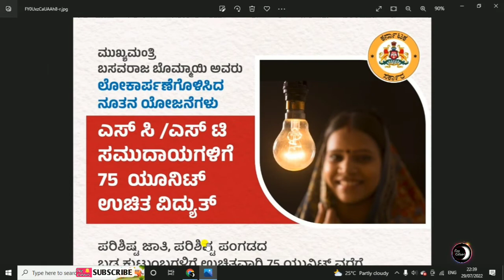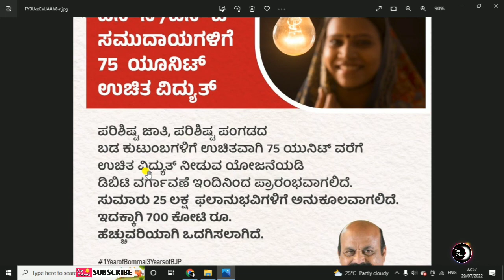75 Units of Free Electricity for SC ST Communities | Government New Scheme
"ಪರಿಶಿಷ್ಟ ಜಾತಿ, ಪರಿಶಿಷ್ಟ ಪಂಗಡ ಸಮುದಾಯಗಳಿಗೆ 75 ಯೂನಿಟ್ ಉಚಿತ ವಿದ್ಯುತ್ ಯೋಜನೆ ಬಗ್ಗೆ ಸಂಪೂರ್ಣ ಮಾಹಿತಿ ತಿಳಿಸಿದ್ದೇನೆ"

🙏ನಮಸ್ಕಾರ ಆತ್ಮೀಯ ಸ್ನೇಹಿತರೆ ನನ್ನ                                                                                                                                                                                                                                                                         ಚಾನಲ್ ಗೆ ಭೇಟಿ ನೀಡಿದಕ್ಕಾಗಿ ಧನ್ಯವಾದಗಳು
ನನ್ನ ಚಾನಲ್ ನಲ್ಲಿ ನೀವು ಉಪಯುಕ್ತ ಮಾಹಿತಿಯಗಳನ್ನು ನೋಡಬಹುದಾಗಿದೆ